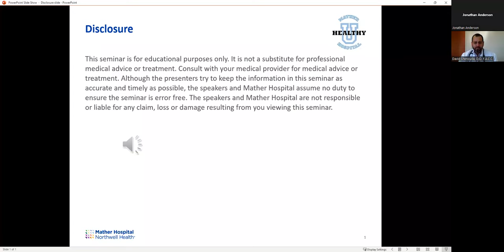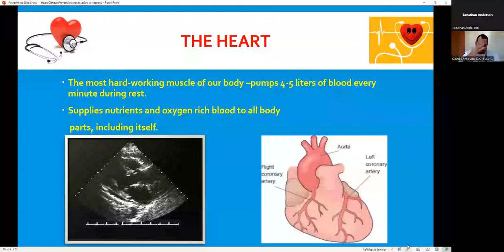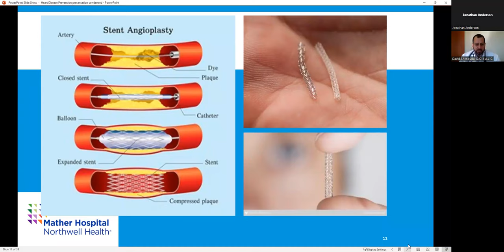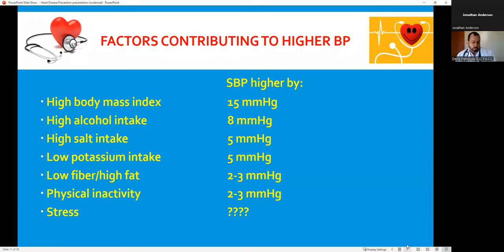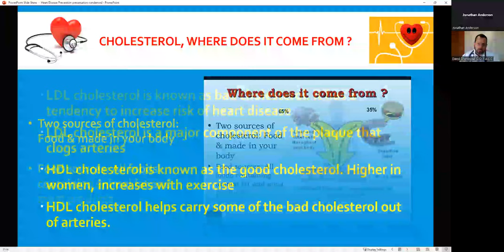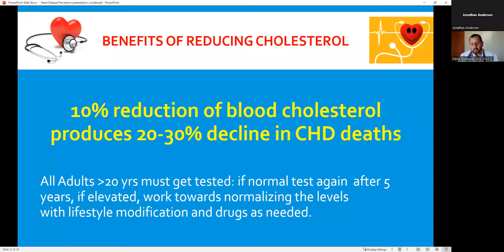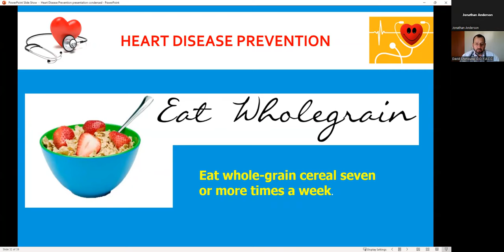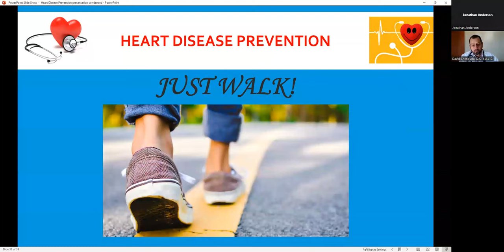HealthyU Webinar Series - How to live a healthy-heart lifestyle